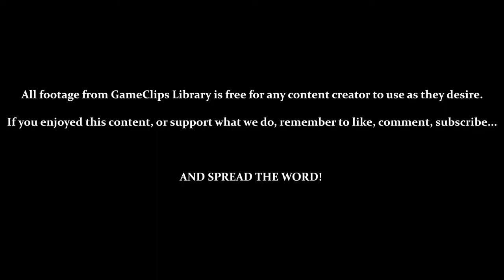Sector 6: B.O.X. & Wave Beam - Metroid Fusion (GBA) — GameClips Library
Table of Timestamps:

0:15 – Navigation Room (Diffusion Missile? / Admonishing Samus)
1:02 – Navigation Room (Security Robot's Back / To Sector 6)
2:48 – Navigation Room (Security Robot's Stronger / Leave NOC Immediately)
3:58 – Searching NOC
5:07 – That Thing Respawns?
5:42 – The Hidden Section of NOC
7:12 – Unreachable Power-Up?
8:55 – Restricted Area?
9:40 – Something's Nearby...
10:01 - Vs. B.O.X. (X-Infected)
11:46 - Vs. Weaponized Core-X (Wave)
12:08 - Recovering & Testing the Wave Beam
12:38 - “Warning! No Entry Without Authorization!”
12:50 - GCL Credits